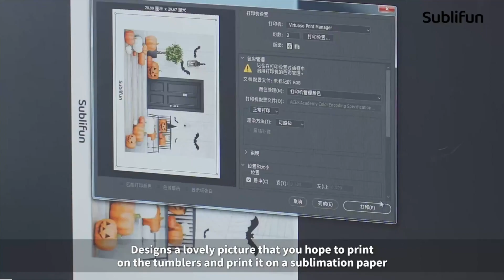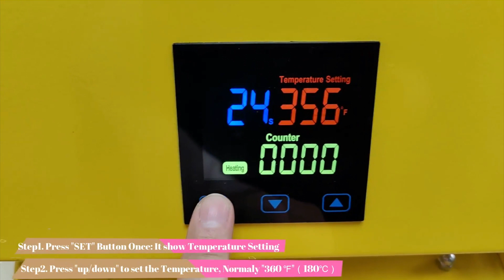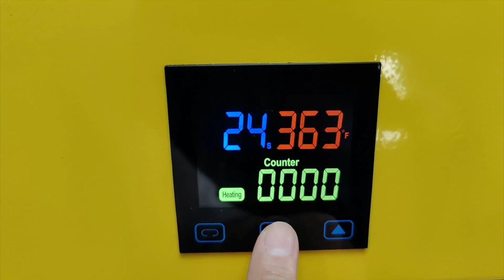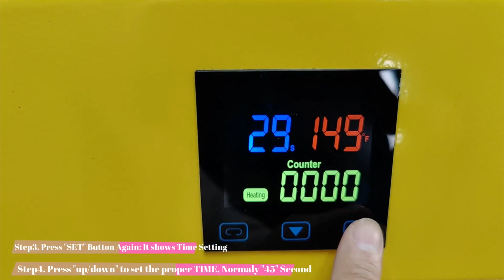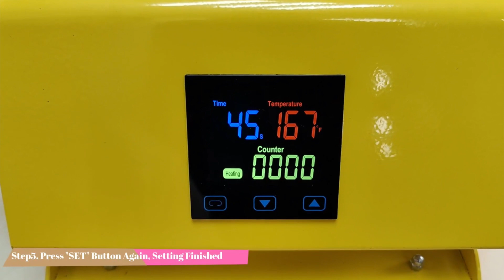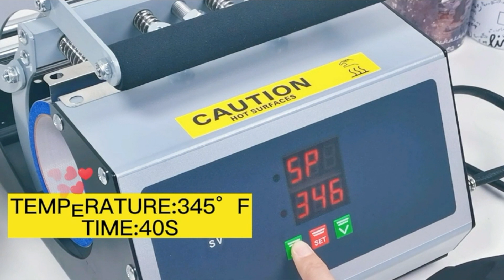Top 5 Tumbler Heat Press Machines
This video includes the Top 5 Best Tumbler Heat Press Machines in 2023.

00:00 - Intro
00:16 - 5 ► Sublifun Tumbler Mug Heat Press Machine
●Amazon US
01:26 - 4 ► EnjoyColor/FindColor Tumbler Heat Press Machine
●Amazon US
03:30 - 3 ►MYSUB Tumber Heat Press
●Amazon US
04:39 - 2 ► PYD Life Tumbler Heat Press Machine
●Amazon US
05:26 - 1► VEVOR Tumbler Heat Press
●Amazon US

★Try Amazon Prime Student 6-Month Trial